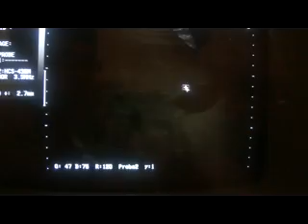ultrasound : CHOLELITHIASIS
by
Dr Tahir A Siddiqui
( consultant sonologist )